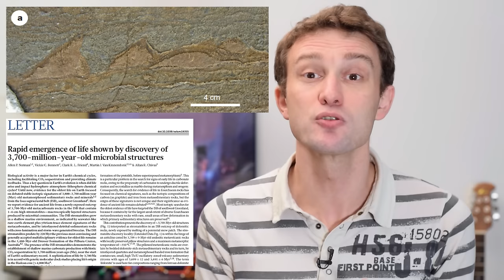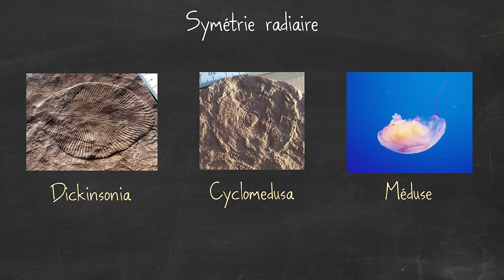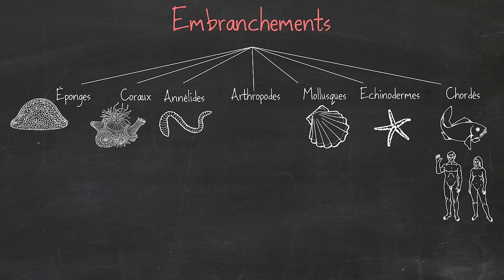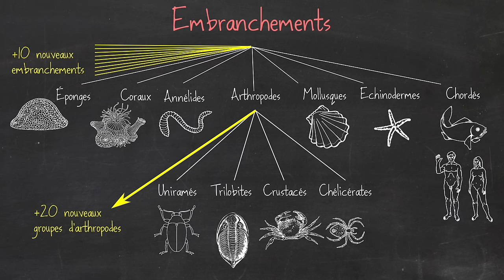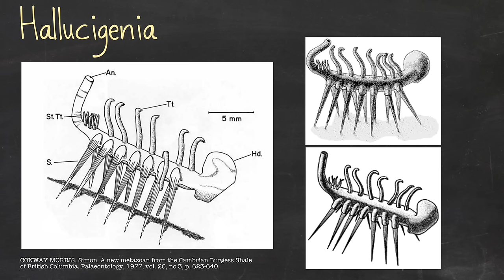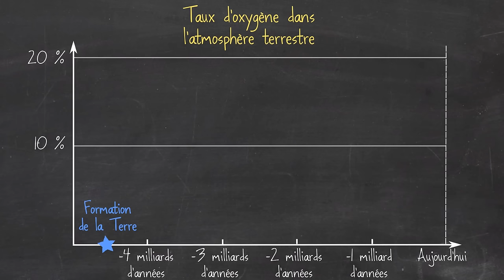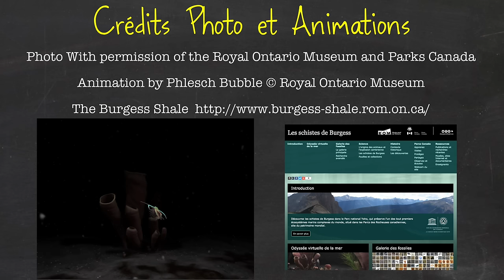L'explosion cambrienne et les schistes de Burgess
Il y a 540 millions d'années, il existait des animaux vraiment bizarres, et très différents de ceux qu'on connait aujourd'hui...

* MES LIVRES :
- "Mais qui a attrapé le bison de Higgs ?"

Photo Credit: With permission of the Royal Ontario Museum and Parks Canada
ROM 61143: Hallucigenia sparsa; Hallucigenia ROM 61143-JBC_03 Photo Credit: J.B. Caron
ROM 59873: Opabinia regalis; ROM2011_11922_2; Photo Credit: J.B. Caron
ROM 56757: Marrella splendens ROM2008_10047_1; Photo Credit: J.B. Caron

3D animation of Anomalocaris canadensis.;
3D animation of Hallucigenia sparsa.;
3D animation of Opabinia regalis.;
3D animation of Marrella splendens;

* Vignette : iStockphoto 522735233